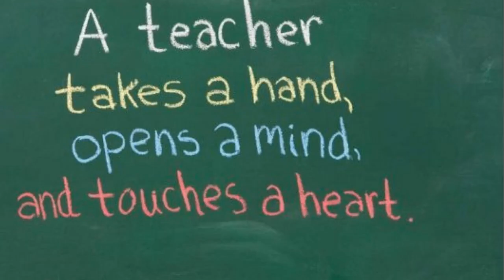District 47 Staff Appreciation 2020